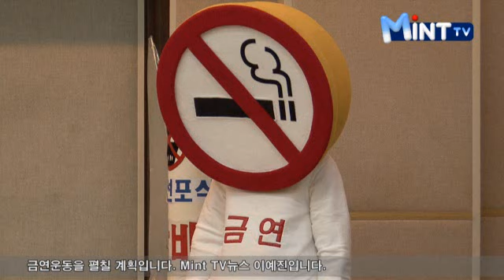당신 위한 최고의 말 '금연'